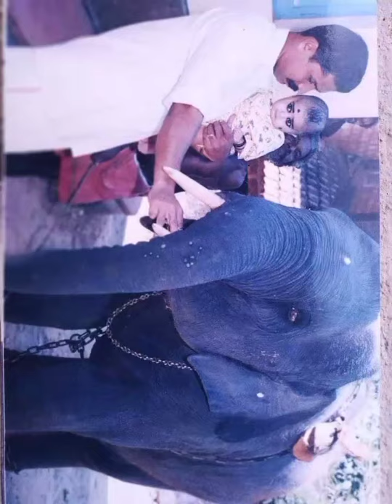🐘ഹരിഗീത പുത്രർ യുവ താരം ❤ഹരിപ്പാട് സ്കന്ദൻ ❤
🥳Happy Birthday skandhan🥳